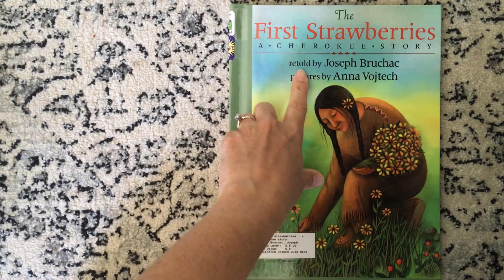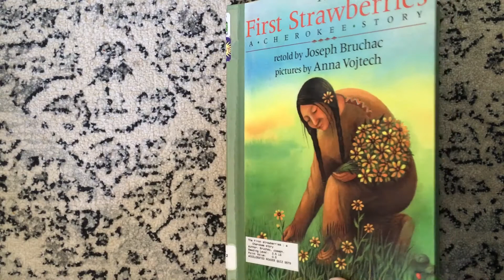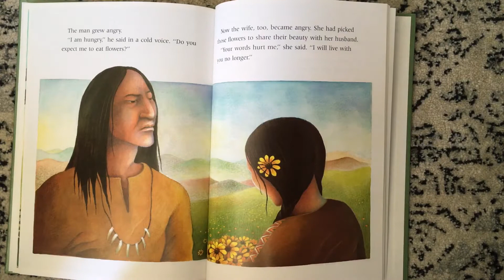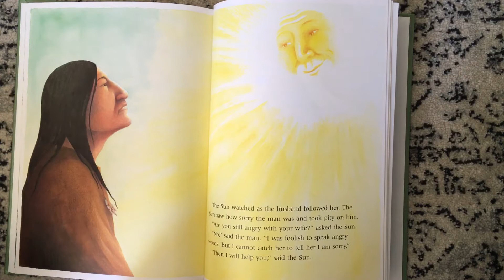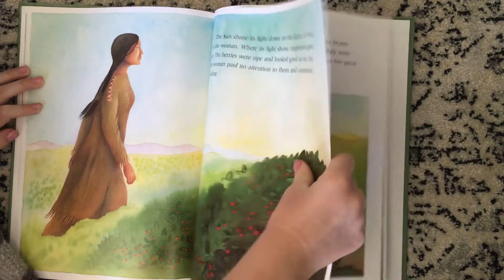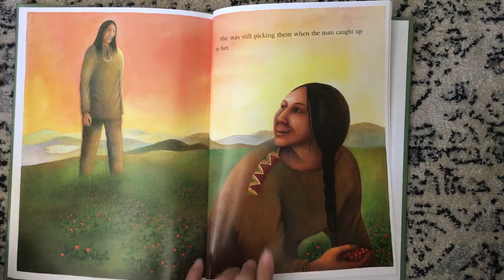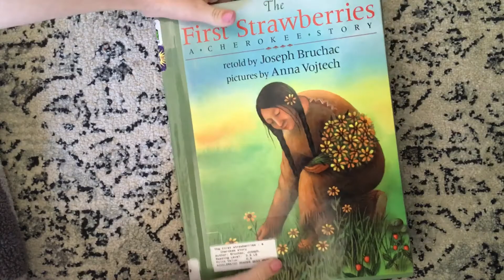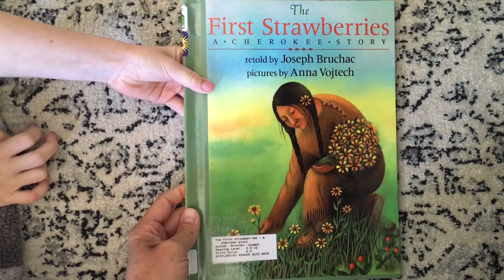The a First Strawberries- read by Mrs. Fessler